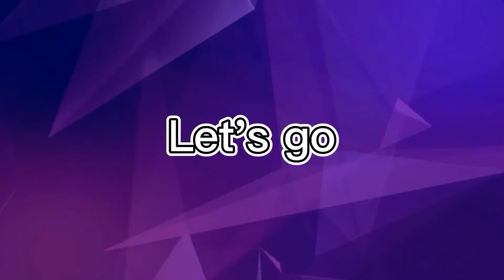As AShiun vlog 第一集 我塗了一隻皮卡丘